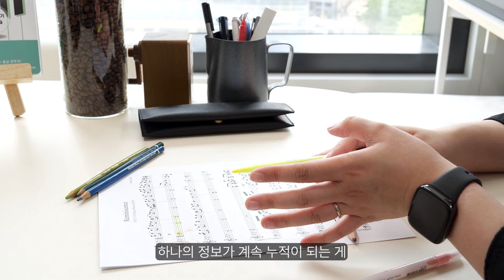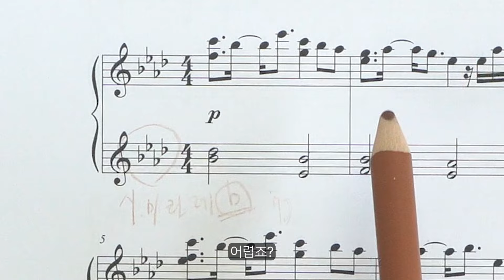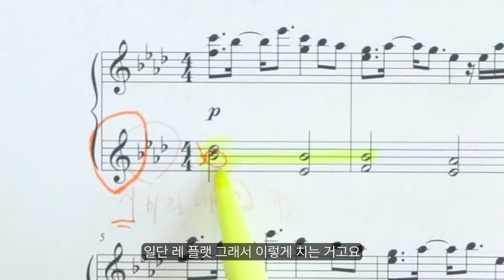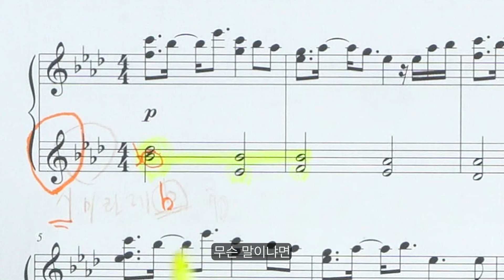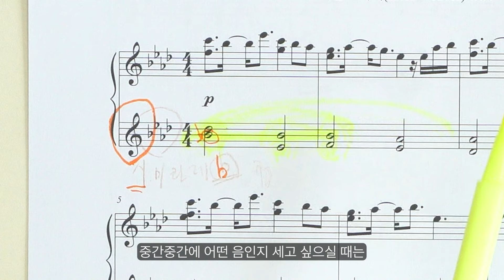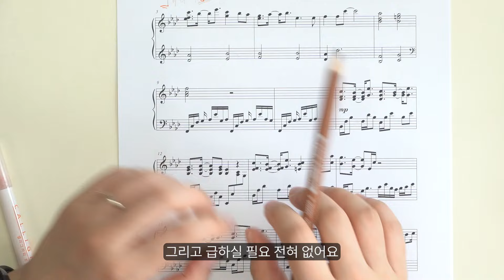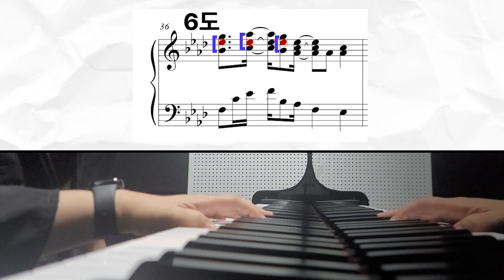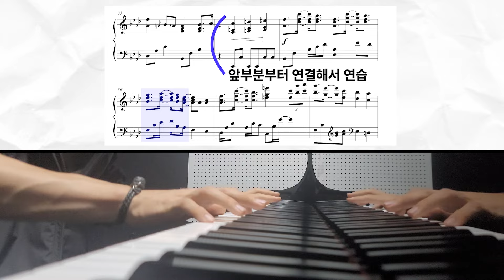피아노학원 레슨의 비밀ㅣ망할거 각오하고 당장 알려드립니다 일단보세요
언제까지 체르니만 칠 순 없잖아요
우리 치고 싶은 곡 쳐요...( • ᴗ - ) ✧

0:00 우리의 마음을 대변하는 마멋
0:35 포인트1 &  당신이 흔히 하는 착각
01:35 왕초보는 보고 가세용
03:17 연습 방법1 & *[타임스탬프] 넘어오기
03:45 포인트2 & 이렇게 연습해요
05:28 치고 싶은 곡 쳐도 돼요!
06:15 차차쌤의 실제 레슨 영상